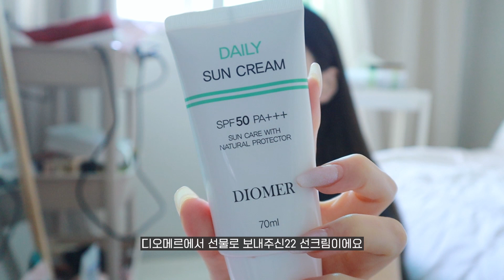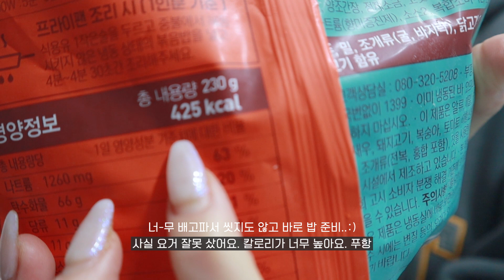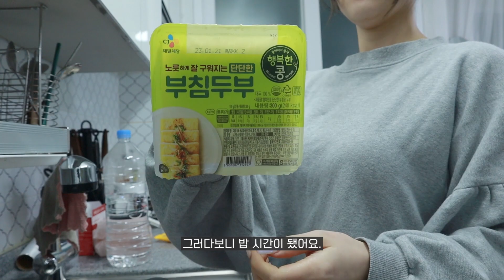다이어트 식단, 운동, 청소, 편집.. 그냥 백수의 하루😊🤍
안녕하세요 여러분, 소이입니다!
오늘은 지루한.. 별거 없는 제 일상을 한 번 담아봤어요!
백수가 되니까 생활이 불규칙해지는 것 같아서 계속 계속 움직이려고 노오력 중이에요... :)
오늘도 너무너무 감사해요! 라뷰🥰❤

Song : Tokyo Music Walker - Slowly